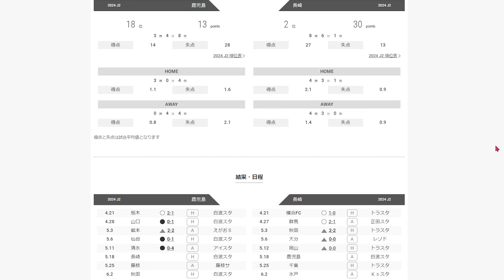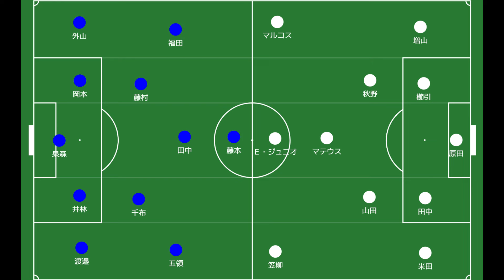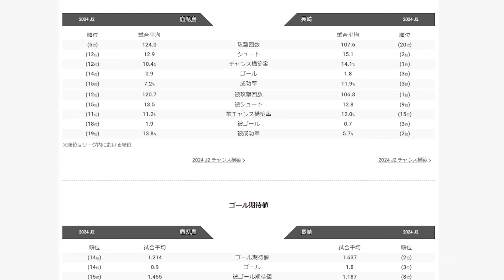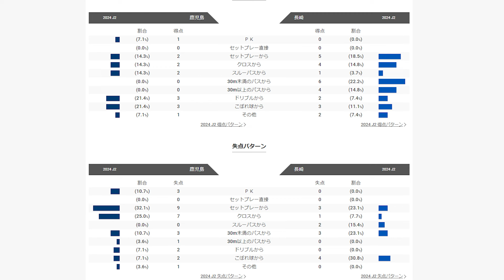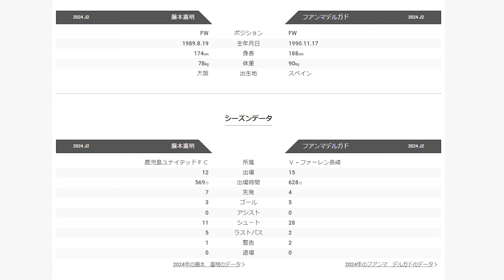【Ⅴ・ファーレン長崎】引き分け地獄からの脱出へ/ダービーはあの男が怖い【鹿児島ユナイテッド】